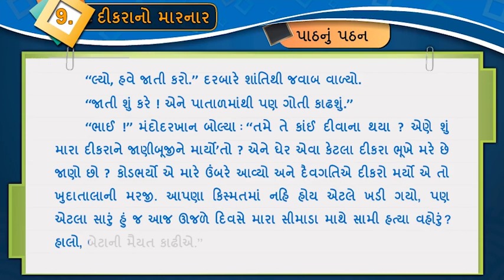Unit 9 Reading